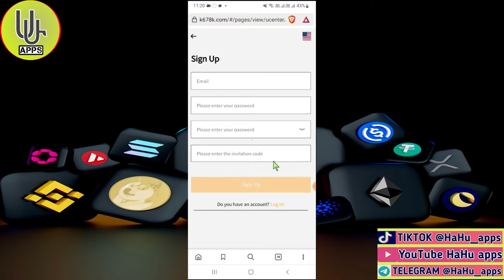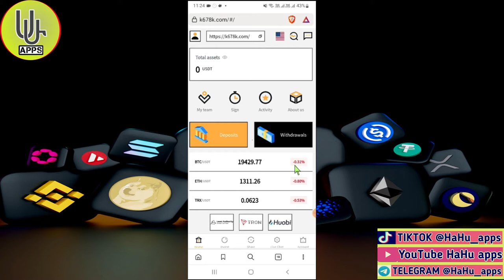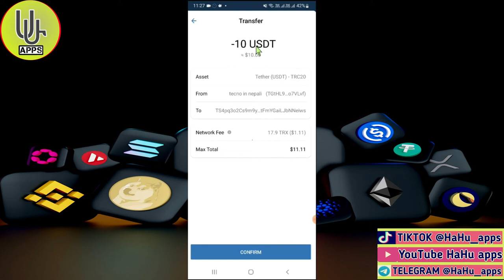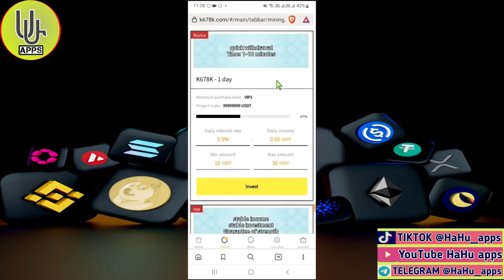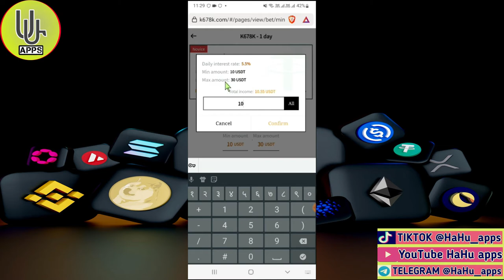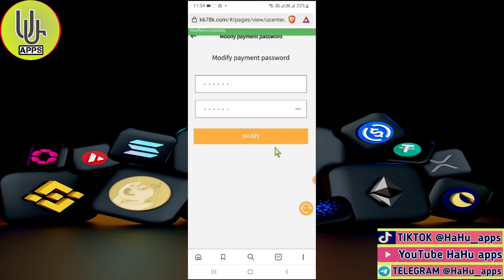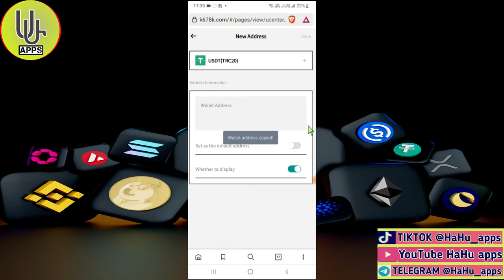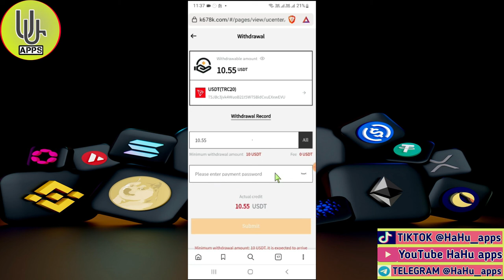በየአንድ ቀን 500ብር ሁሉም ሰው ሊያየው የሚገባ ምርጥ ቪድዮ || how to make money online in Ethiopia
👐ሰላም ሰላም ወድና የተከራችሁ የሀሁ አፕ ቤተሰቦች የተለያዩ ሶሻል ሚዲያ ላይ እኛን ማግኘት ከፈለጉ ከታች ያሉትን ሊንኮች ይጠቀሙ። እስከዛው

መክፈል ስላቆመ አዳዲስ ቪድዮዎችን ይመልከቱ

If you rely upon any figures provided, you must accept the entire risk of not doing as well as the information provided. This applies whether the earnings or income examples are monetary in nature or pertain to advertising credits which may be earned (whether such credits are convertible to cash or not).